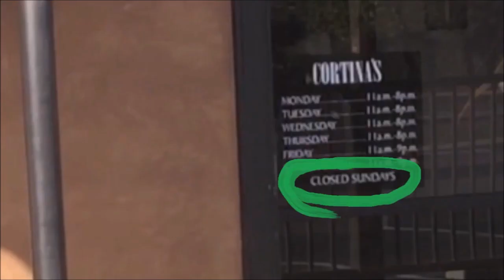The Crew Resorts to In-n-out for a Food Meetup